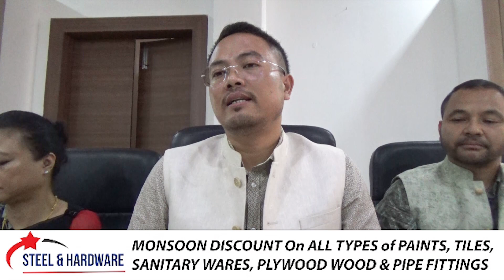SDANG BUDDIEN KA KOMITI KA KHADC ÏA KA JINGSHNGAIÑ KI NONGSHONG ÏEW